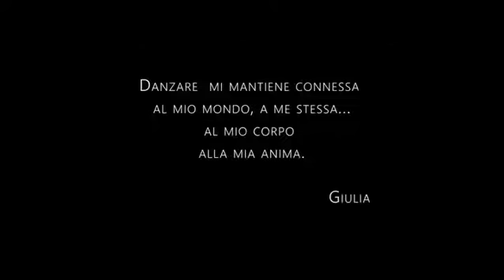FLAMENCO LIBERO IN QUARANTENA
Il Flamenco non è solo piedi che battono, è mani, braccia, collo, sguardo, capelli, spalle, schiena, polsi, dita...
 In questo momento in cui non possiamo battere i piedi e sentirne il rumore perché stiamo a casa... Continuiamo a ballare, amando ancora di più il flamenco perché ci permette ancora di fare vibrare tutto il corpo e la nostra anima.